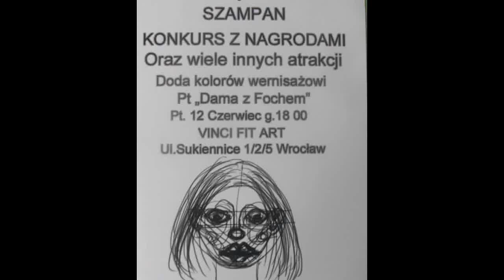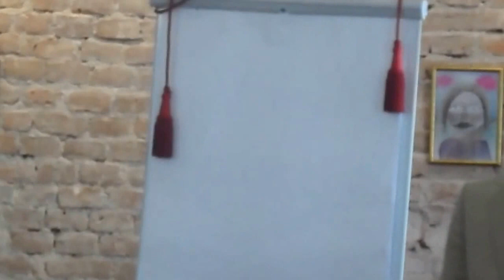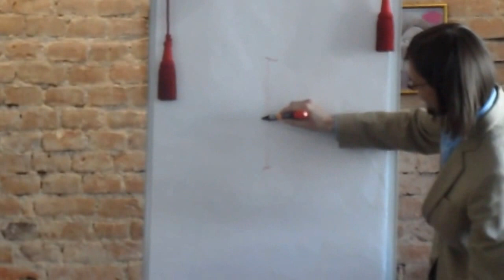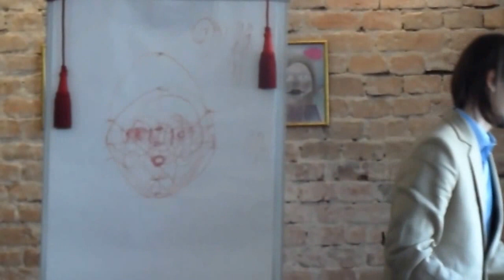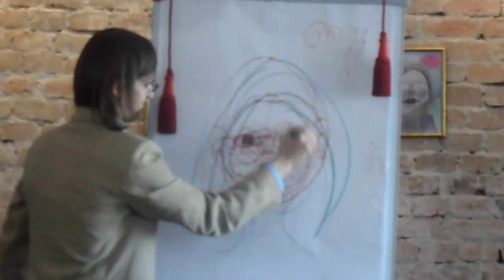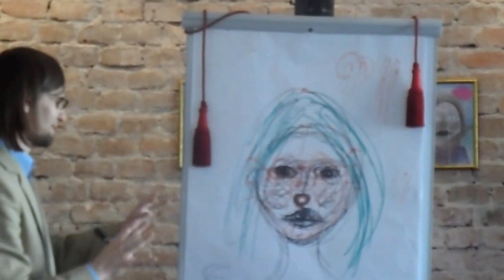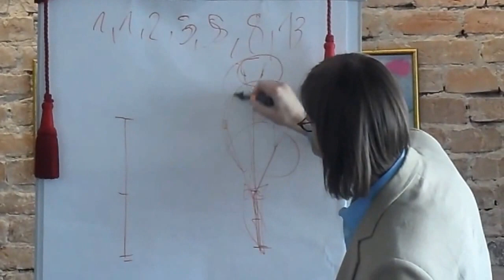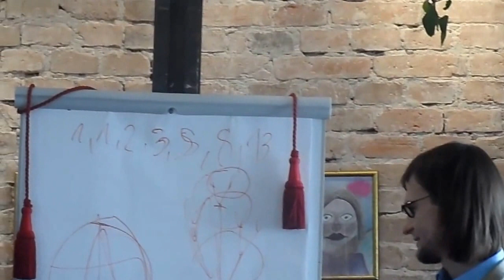Wernisaż Macieja Guta w Vinci Fit Art. Wrocław czerwiec 2015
Pokaz warsztatu i ciekawostki z procesu tworzenia